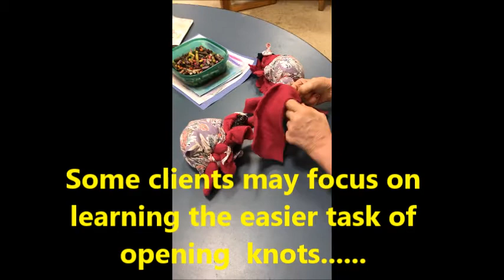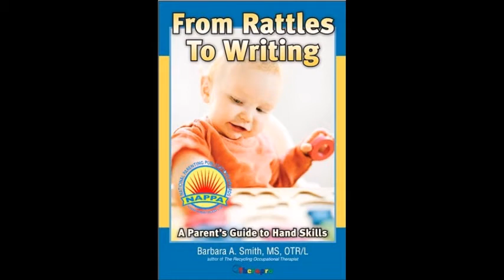Tying or Untying Knots on Weighted Bags for Sensory Processing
Here is a fun way to teach how to tie or untie a knot. I inserted plastic bags of sand inside socks, sleeves or other fabric and tied the pink, fleece fabric strips to them. The fleece is thick and easier to manipulate than thin string.brbrI adapted the activity to require matching the colors or fabric designs on the bags. Carrying heavy bags and all the pulling provides sensory stimulation. The client in the video is quite good at tying and untying the knots.brbrAnother client enjoyed most of the steps to this task. However, he has poor motor planning skills and required hand-over-hand assistance to grasp and pull apart the fabric ends to tighten the loose knot that I made.brbrTeaching the last step of a task first is a technique called “backward chaining”. My client experiences success as he completes the easiest and final step in the sequence to knot tying.brbrLearn more about activity adaptations on my website and blog:bra href=" rel=nofollow target=_blank href=" rel=nofollow target=_blank